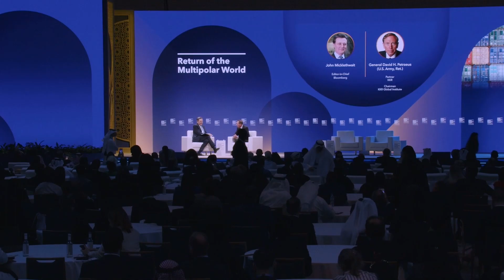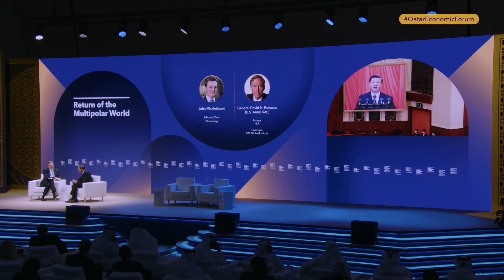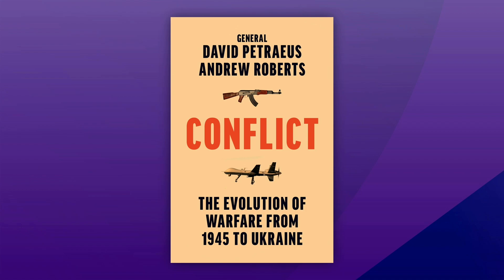Return of the Multipolar World